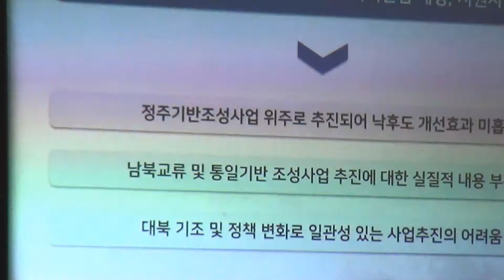16. Deutsch-Koreanisches Forum / Veranstaltung mit der HSS in Point Alpha